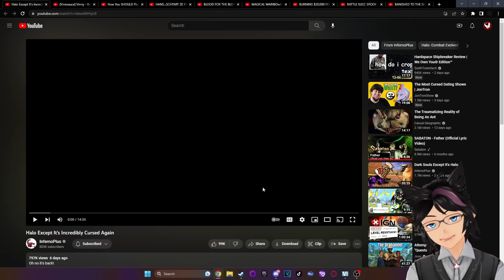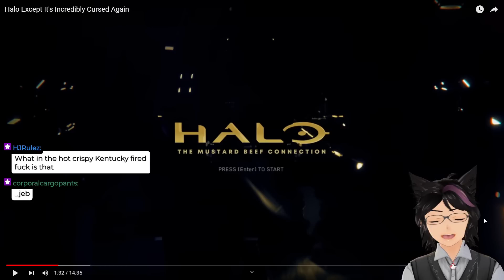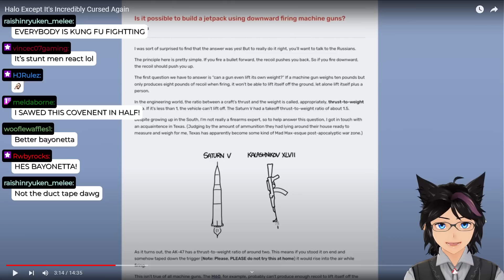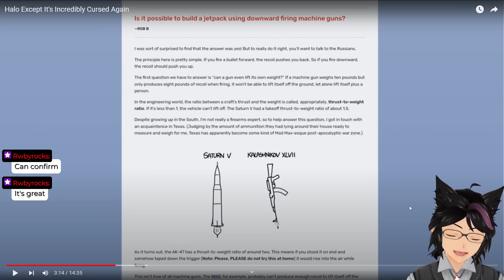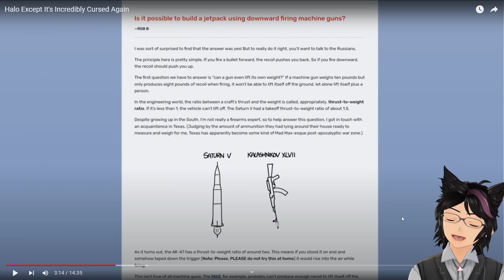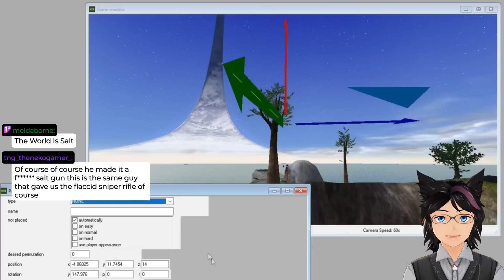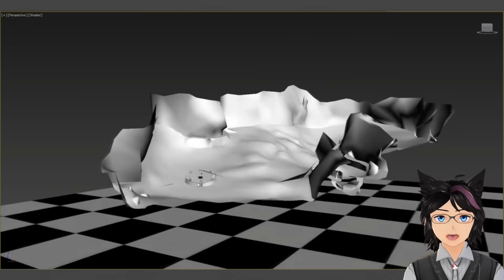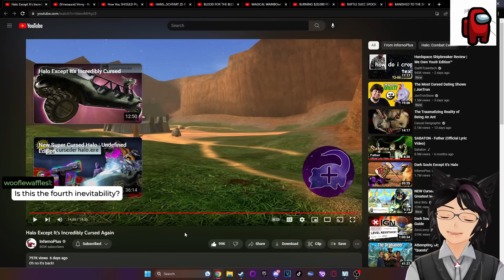"Halo Except It's Incredibly Cursed Again" | Kip Reacts to InfernoPlus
Fellow Legends, welcome! Today we dive into another absolutely amazing Inferno Plus video where we revisit a new and improved Cursed Halo. There's so much to unpack and much more to enjoy, so sit back and get your popcorn while we are regaled with the new and improved Cursed Halo. Plus, we have our own mission at the end.  If you enjoyed this content then I absolutely recommend you go and check out the original video to show some support for the source material!